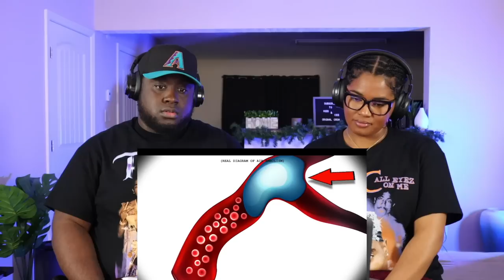Kidd and Cee Reacts To Top 3 Strange But True | HORRIFYING Moments (Mr Ballen)